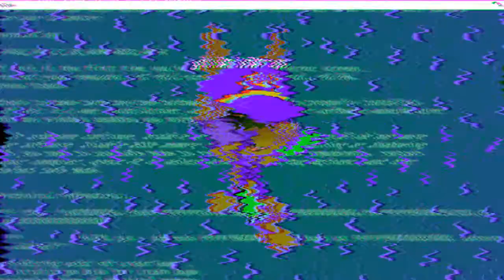FNAF VR Help Wanted GLITCHTRAP SONG "Glitchtrap" | Rockit Gaming (gacha club)